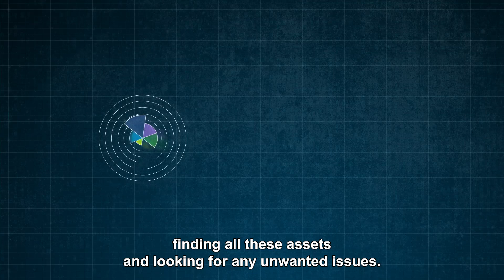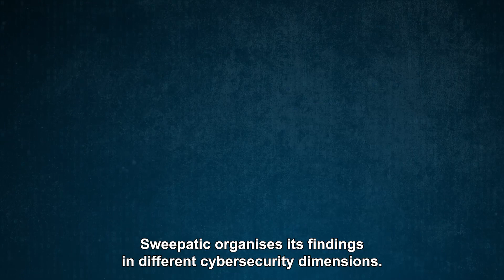Sweepatic - External Attack Surface Management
External Attack Surface Management with Sweepatic

The external attack surface of a company is usually larger than you think. Many assets available online, such as websites, domains, hosts or certificates, are hidden and unknown. This makes it easier for  bad actors to launch attacks unnoticed. Because what you don't know, you can't protect!
But with the Sweepatic External Attack Surface Management (EASM) Platform, your attack surface is monitored 24/7 and vulnerabilities and problems are detected before it is too late. The cloud-native platform offers an intuitive and simple user interface, so you can quickly get an overview on the insights gained and take early action.
Reduce your external attack surface and strengthen your cyber resilience with Sweepatic!